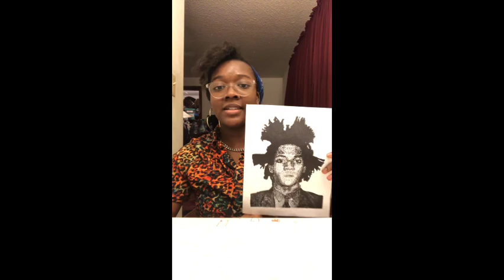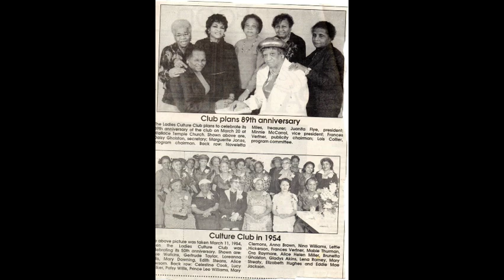Black History Month Celebration